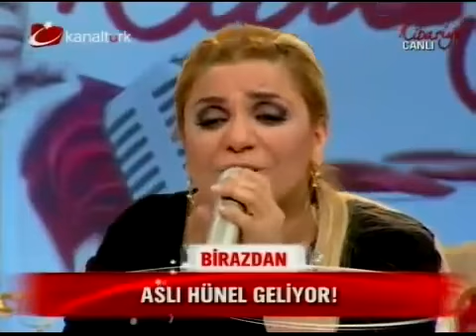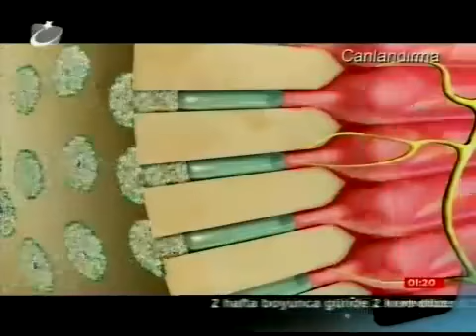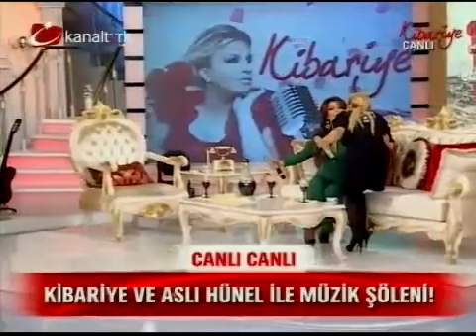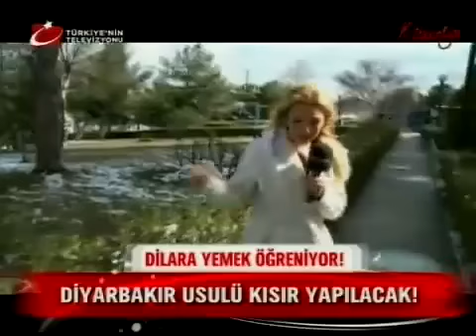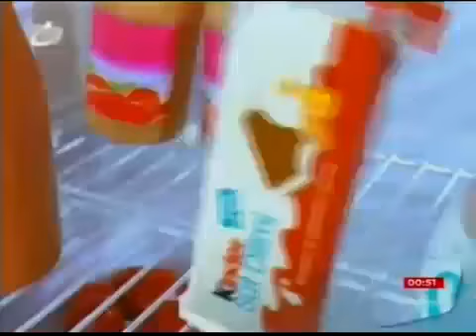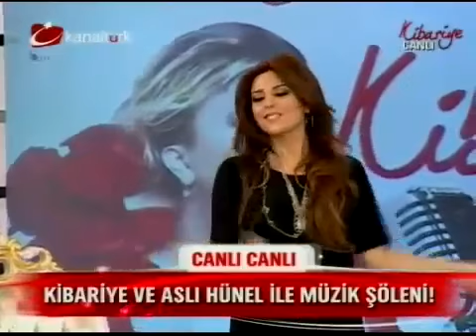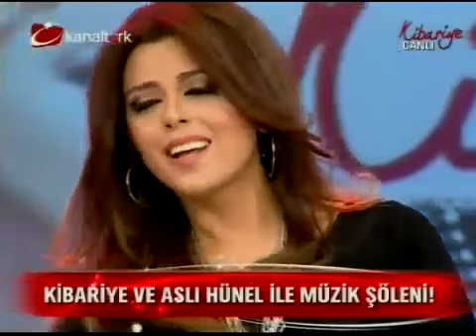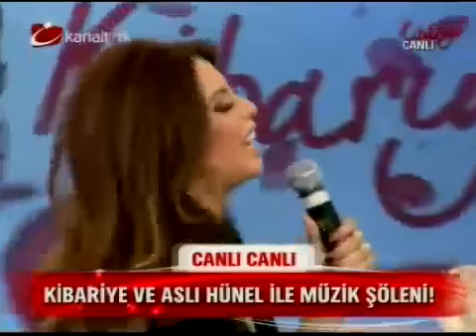Kibariye Tv Programı- Van'daki deprem mağduru öğrencilere perküsyon eğitimi-Süleyman KURUÇAY-2:20:4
Kibariye Tv Programı- Van'daki deprem mağduru öğrencilere gönüllü perküsyon eğitimi-Süleyman KURUÇAY